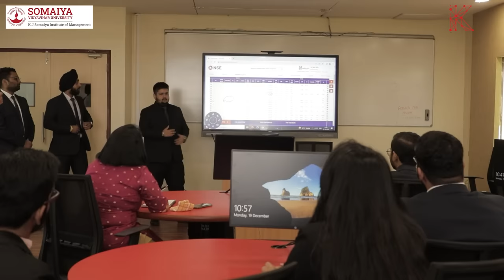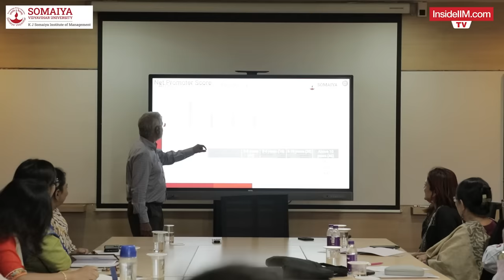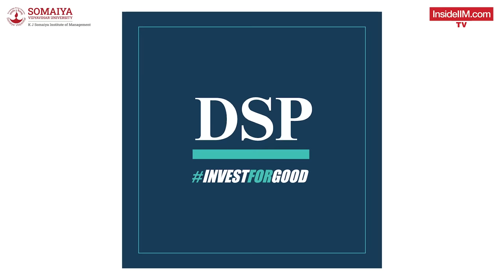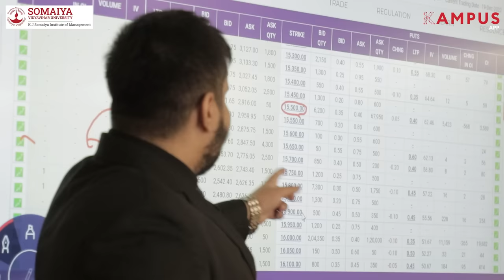How A Legacy B-School Creates Leaders, Ft. KJSIM Alumni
The world has witnessed ever so many revolutions, but a revolution that sparks countless others is hard to come by.
One such revolution was the establishment of Somaiya Vidyavihar University.

Founded by Shree Karamshi Jethabhai Somaiya, Somaiya Vidyavihar University and its constituent KJ Somaiya Institute of Management has been heralding the era of changemakers ever since its inception.

With its motto, “Knowledge alone liberates”, KJ Somaiya Institute of Management takes pride in providing experiential and holistic learning to all its students. The outcomes of the pedagogy can be seen in the successes of its eminent alumni and business leaders like Madhusudan Kela, Sanjay Shah, and Aslam Karmali among many others.

One of the very few institutes to hold an AACSB accreditation, KJ Somaiya Institute of Management, prides itself in being an institution with a difference that nurtures future leaders with uncompromisable value systems.

KJ Somaiya Institute of Management invites future leaders to join the rank of changemakers at KJSIM

For more such unique and exciting videos, do follow this space, and do not forget to tell us what you want to be covered on this channel next.

If you wish to know more about KJ Somaiya Institute of Management, and the life around it.